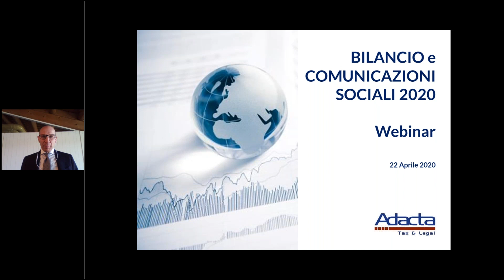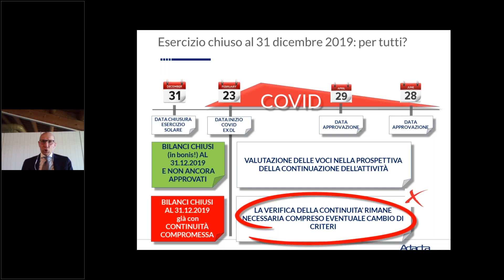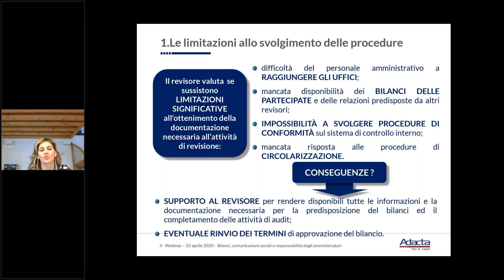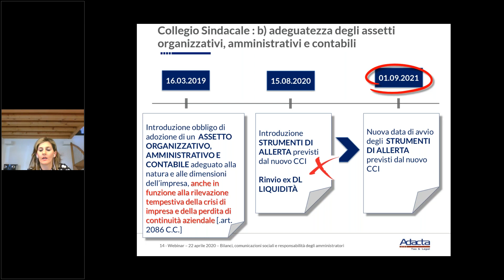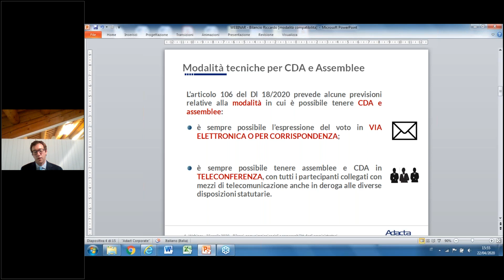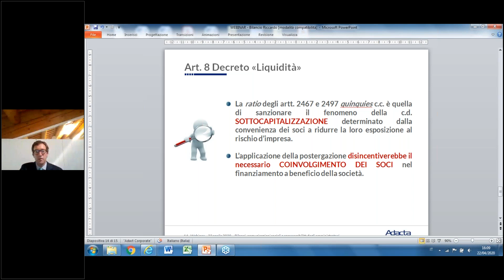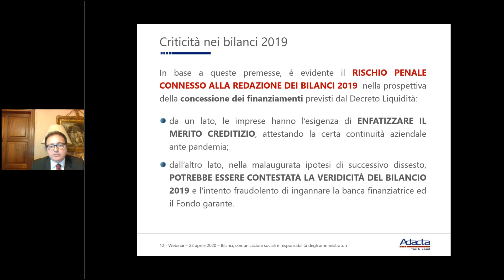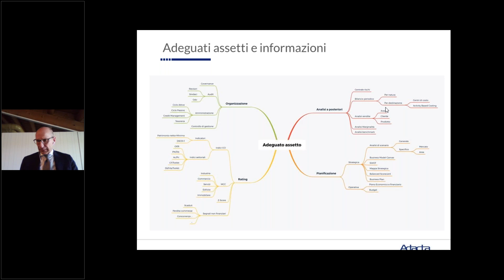Webinar 22 04 2020 BILANCI E COMUNICAZIONI SOCIALI Adempimenti e responsabilità amministratori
Nelle prossime settimane andranno in approvazione i bilanci 2019 ed è facile prevedere che il 2020 sarà un esercizio drammatico per i conti di molte società.

Il Decreto Liquidità è intervenuto con alcune disposizioni temporanee sul principio della continuità e sulla copertura delle perdite in formazione ma si prefigura una stagione complicata per amministratori, organi di controllo e uffici amministrativi.

Con il webinar metteremo ordine  sugli adempimenti del bilancio 2019 e sulle misure straordinarie introdotte dal Governo in materia, anche ricordando quali responsabilità fanno capo agli amministratori chiamati ad assumere scelte e  fare valutazioni del tutto straordinarie in questo contesto di crisi.

L’incontro è rivolto ad amministratori, imprenditori, C-Level e specialisti dell’area AFC.

Il bilancio 2019, gli impatti della crisi sulla continuazione dell’attività, i principi di valutazione
Paolo De Muri | Adacta Tax & Legal

Il rapporto con gli organi di controllo legale e contabile in emergenza COVID
Francesca Pasqualin | Adacta Tax & Legal

La tutela del patrimonio sociale, la copertura delle perdite “COVID”, riunioni e assemblee a distanza
Riccardo Carraro | Adacta Tax & Legal

Come prevenire rischi di reati nelle valutazioni e svalutazioni di bilancio  in contesti di crisi
Angelo Vozza | Adacta Tax & Legal